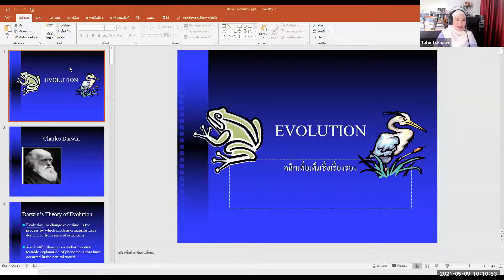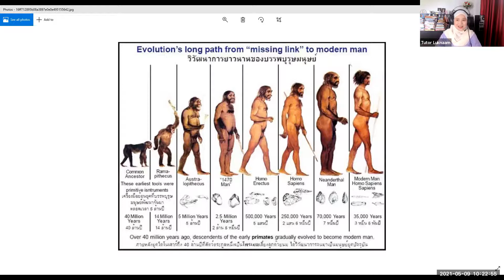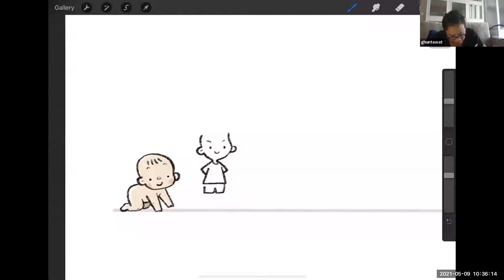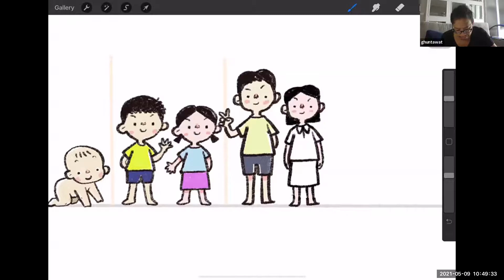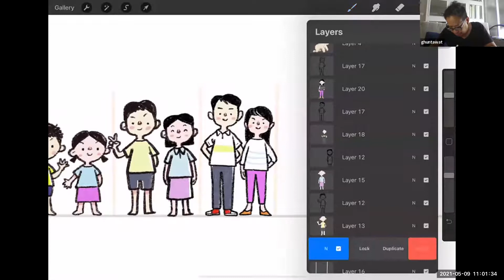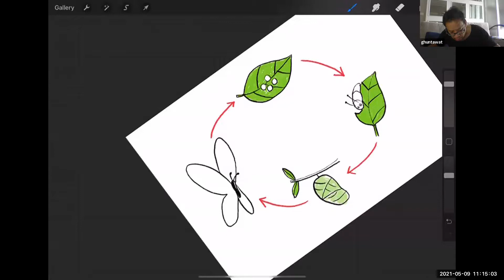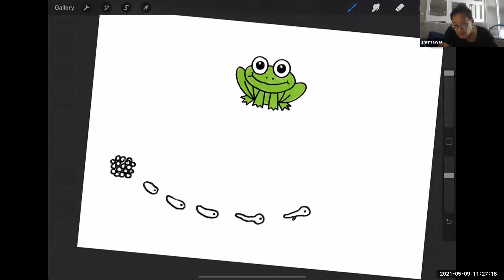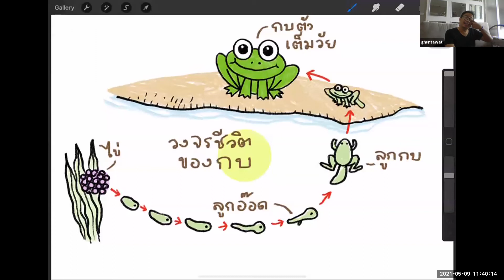โครงการติวฟรี Day 6 ฝึกเขียนเลคเชอร์วิทยาศาสตร์เป็นภาพกับลุงโก้ ติวเตอร์ลูกน้ำ Science Story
มาเรียนรู้วิธีการวาดภาพ
ที่จะช่วยในการจดจำ
ความรู้วิทยาศาสตร์
ได้อย่างแม่นยำขึ้นค่ะ

น้องๆจะได้ ซักถาม เรียนสดๆ
กับลุงโก้ กุล​ธวัช​ เจริญ​ผล​
มืออาชีพในการวาดภาพ
ระดับมือรางวัล และศิลปิน
ที่มีงานสื่อสารด้วยภาพ
เยอะที่สุดคนหนึ่งของประเทศค่ะ

โครงการฝึกเขียนเลคเชอร์วิทยาศาสตร์เป็นภาพ​ แบบมืออาชีพกับลุงโก้